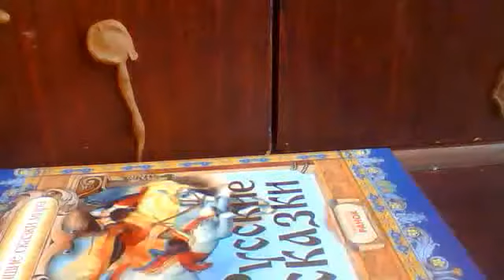Dj AJ и MC Рэйнбоу представляют:"Потерянная" 2 серия